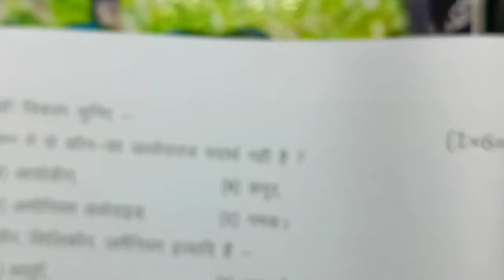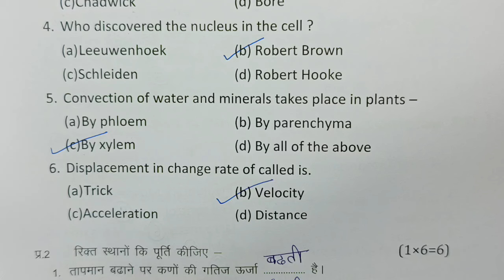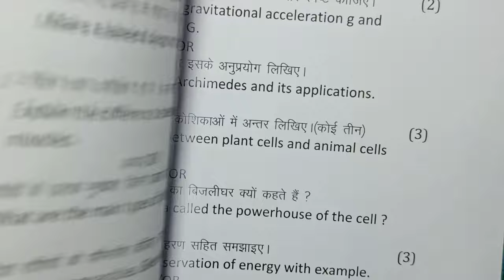class 9th science varshik paper 2024/कक्षा 9 विज्ञान पेपर 2024 वार्षिक/varshik paper 2024 science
class 9 vigyan important questions 2024 annual exam in hindi medium

23 march ko vigyan ka paper के लिए imp question
23 march science ka paper  most important
class 9 science 23 march paper के महत्त्वनपूर्ण
class 9th vigyan varshik paper 2024 mp board   के लिए imp question में वार्षिक परीक्षा 2024 विज्ञान पेपर नवी के लिए ऐसे प्रश्न बताए हे एमपी बोर्ड vigyan paper real set A

 mp board class 9th vigyan annual exam paper 2024 या फिर mp board annual exam 2024 class 9th science पेपर के लिए तैयारी करा रहा हूं

   class 9th science varshik paper 2024 / वार्षिक परीक्षा 2024 विज्ञान पेपर 9वीं / vigyan ka paper

kaksha 9 ka vigyan ka mp board ka real paper के लिए तैयारी शुरू कर दी है या फिर aaj ka science ka paper kaksha navin
class 9th vigyan varshik paper 2024 mp board  को 100% अच्छे नंबर aaj ka science ka paper class 9th  के तैयारी करा दी है  कक्षा 9वी विज्ञान वार्षिक परीक्षा पेपर 2024 vigyan annual exam paper class 9th 2024 या फिर class 9 science annual exam paper 2024 mp board के मेरी तरफ़ से अच्छे से तैयारी कराने का प्रयास किया है

class 9 vigyan annual exam paper 2024  most important question

annual exam 2024 class 9 science  for imp question

आज मैने वार्षिक परीक्षा 2023 -24 से कक्षा 9वी विषय विज्ञान का वार्षिक पेपर के imp question को समझाया है या फिर varshik paper class 9th vigyan most important que या

(2) real paper class 9th vigyan 2024 for most important que

(3)  class 9th varshik pariksha science paper 2024 के लिए imp question

(4) kaksha navin ka vigyan varshik pariksha

(6)kaksha navi vishay vigyan varshik pariksha 2024

(8) kaksha 9 vigyan varshik paper